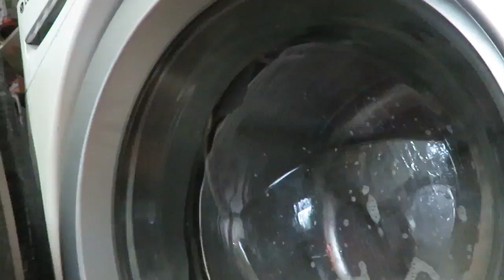MORNING ROUTINE! DAD EDITION! │DAILY VLOG 9•12•17